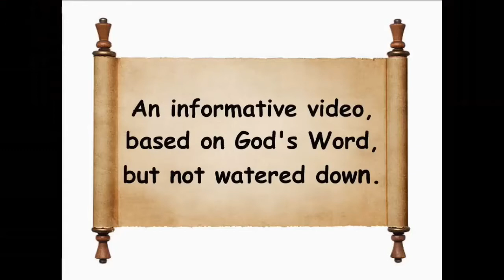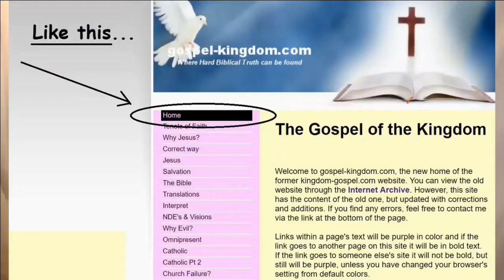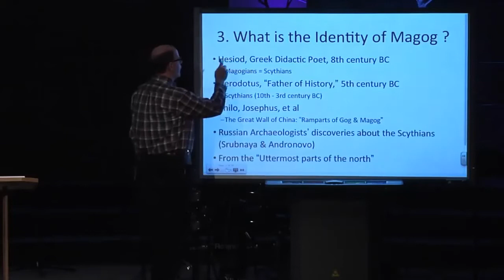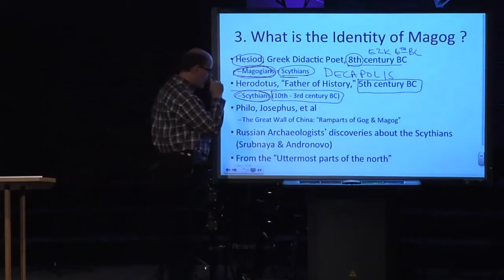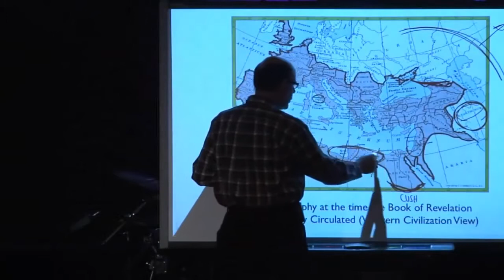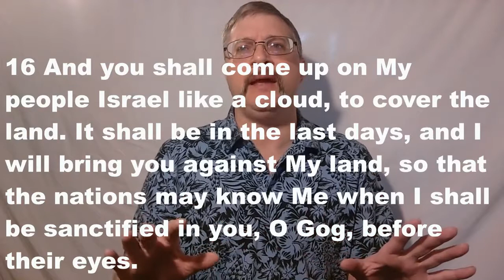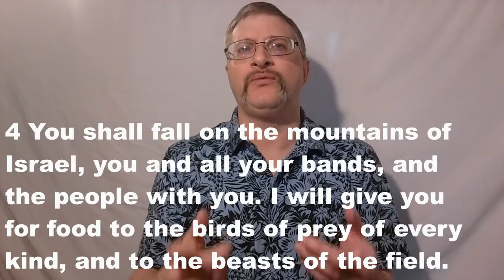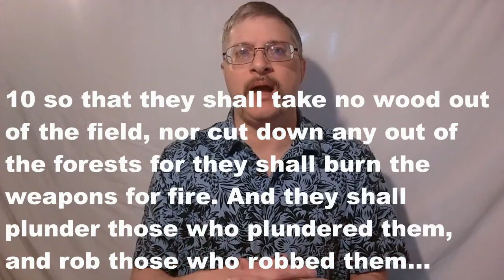The Ezekiel 38 & 39 War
In this video I discuss the war shown in Ezekiel chapters 38 & 39.